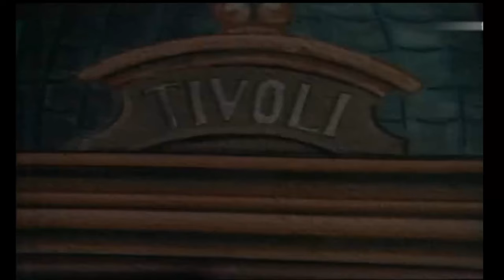Gitte Haenning & Rex Gildo - Gehn sie aus vom Stadtpark die Laternen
Vom Stadtpark die Laternen ist der Titel eines Schlagers, der im Original von dem Gesangsduo Gitte und Rex Gildo gesungen wurde. Er wurde von Heinz Gietz komponiert und von Kurt Feltz getextet. Das Lied wurde 1963 Nummer eins in den deutschen Hitparaden.